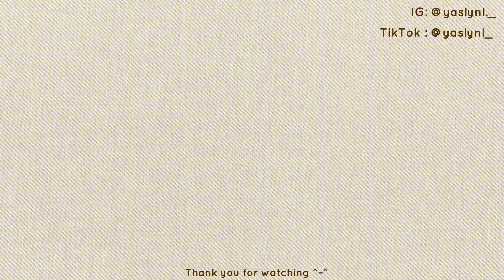homebody diaries✨🏠: cleaning, unproductive vlog, and etc.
Sorry about this weeks video. It’s so boring but I want to start a series on here where I’ll be posting homebody vlogs. Which this is my reality I stay at home all day doing nothing.

•´¯`•. 𝐀𝐛𝐨𝐮𝐭 𝐦𝐞 .•´¯`•
Age: I'm 19 yr old
🗺️: l'm Mexican - American. Lived my whole life in New Jersey.
📷: iPhone 13 Pro & dji pocket 2